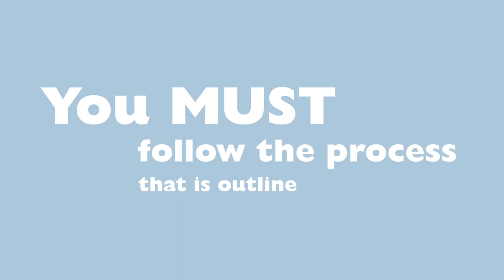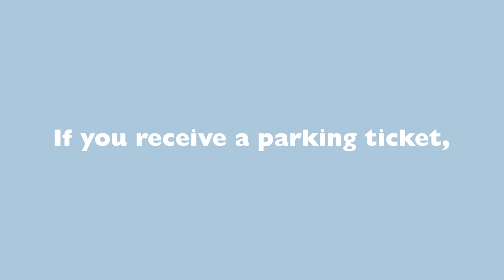What to do if you receive a parking ticket - 2018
This short video goes through the steps that you should take if you receive either a Parking Charge Notice, from a private operator, or a Penalty Charge Notice, from a local authority.